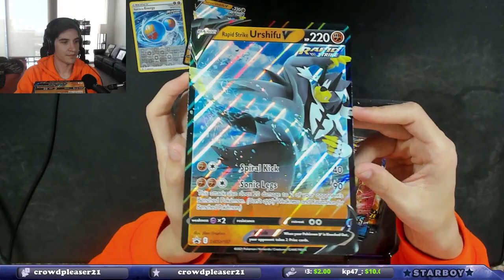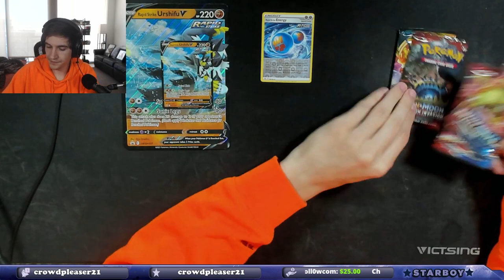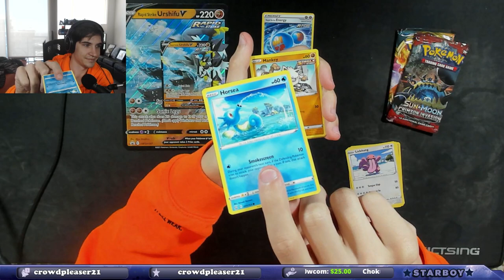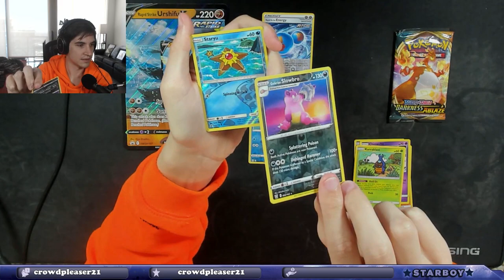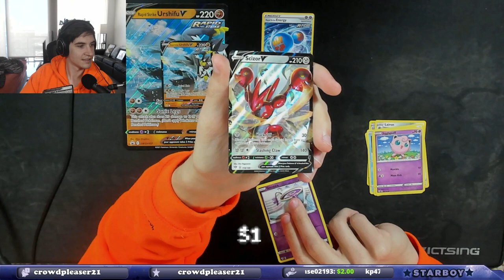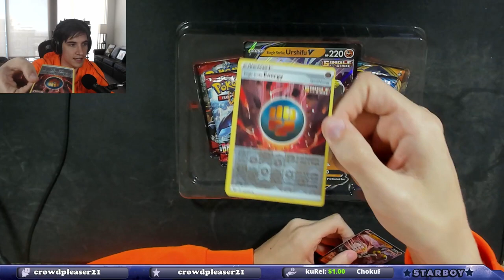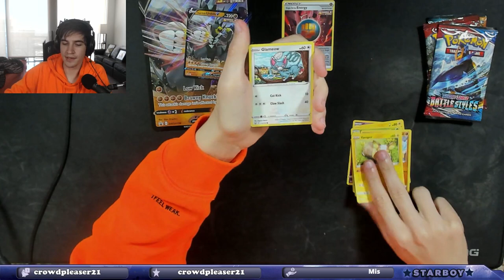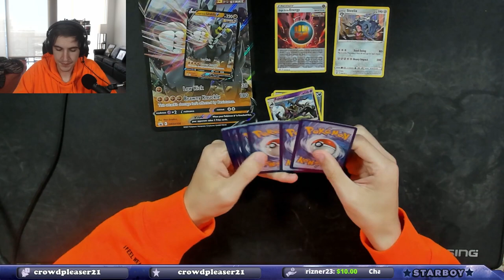These things were DUDS!!! Urshifu V Box Opening!